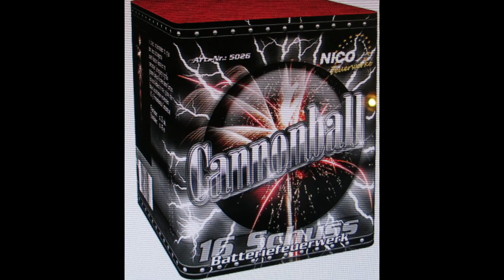NICO Cannonball Feuerwerksbatterie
Kleine Feuerwerksbatterie von Nico mit Cracklingaufstieg, 16 Schuss ,Kategorie F2